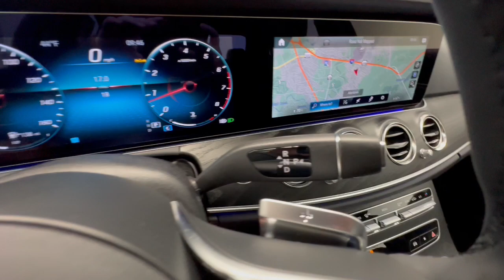2023 Mercedes-Benz E-Class Allentown, Coopersburg, Macungie, Easton, Nazereth 701210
Polar White New 2023 Mercedes-Benz E-Class E 350 available in 3401 Lehigh St., Allentown, Pennsylvania at Porsche Lehigh Valley. Servicing the Allentown, Coopersburg, Macungie, Easton, Nazereth area.

*Stock #:701210VIN:W1KZF8EB8PB176314**This Mercedes-Benz E-350 Comes Equipped with These Options:**MODEL: 2023 E350W4 $59250149 Polar White121 Black MB-Tex*Options*DG1 AMG Line Exterior Package $750*--U29 Sport Brake system with Mercedes-Benz lettering*DP1 Premium Package $2350*--235 PARKTRONIC with Active Parking Assist--501 Surround View Camera-- 536 SiriusXM Radio with Free Trial Period-- 810 Burmester Surround Sound System-- 871 HANDS FREE ACCESS--P47 Surround View System01U Pre-installation for Navigation Services053 Modification year 22/22B9 Memory seats with reduced functionalities*413 Panorama Sunroof $1000443 Heated Steering Wheel $250*51U Black Headliner736 Natural Grain Black Ash Wood Trim737 Center Console in Natural Grain Black Ash Wood803 Technical modifications*897 Inductive wireless charging and NFC pairing $200*L2B Nappa Leather Steering WheelP82 GUARD 360 (0) Vehicle protection PlusRSN 18 AMG 5-Spoke Wheels*U19 Augmented Video for Navigaton $350U82 USB Ports in Rear $50D10 Rear Spoiler Body Color $350D16 LED Logo Projectors $275D28 Comfort Box $300D43 All-Season Front/Rear Floormats Black Rubber $170D49 First-Aid Kit $35SUBTOTAL $65330ZUFR Delivery & Destination charge $1150- TOTAL - $66480*